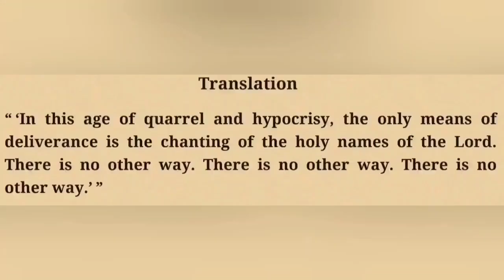SB 3.5.51 False ego -20240418